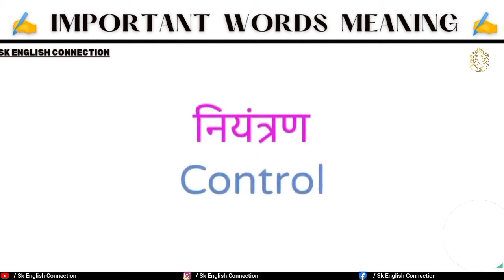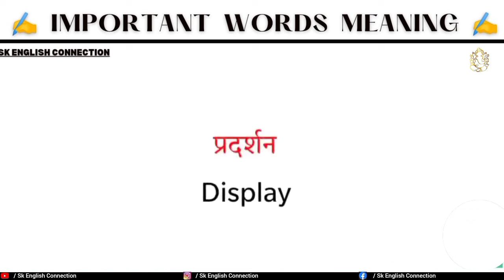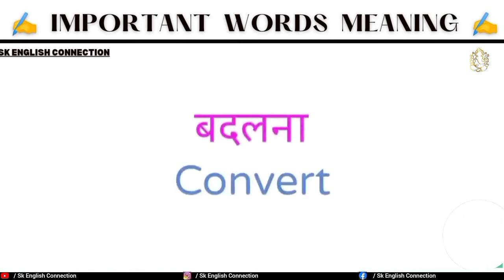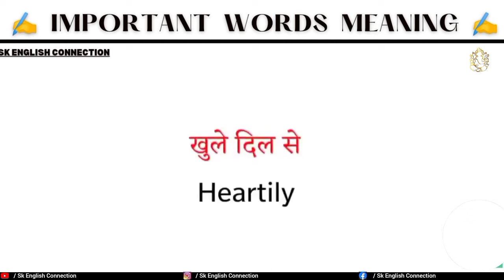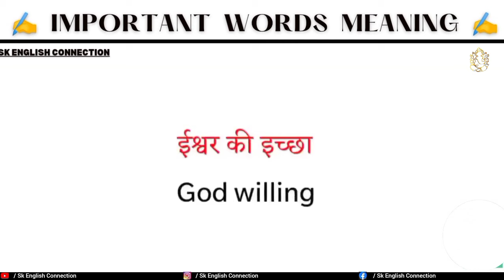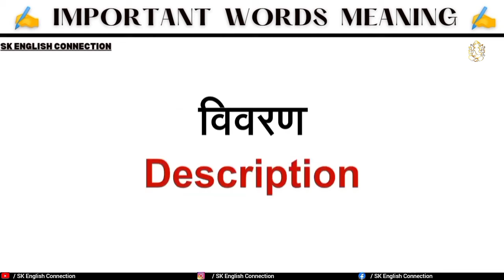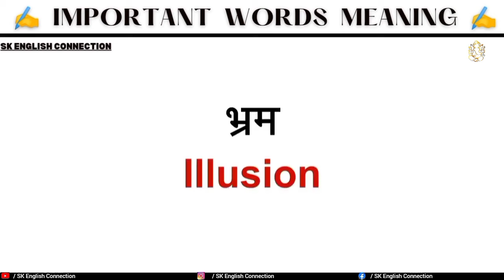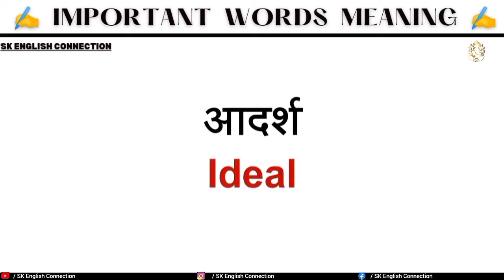PART- 132 / meaning for beginners / सबसे ज्यादा use होने वाले वर्ड मीनिंग / important words। ।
Popular words meaning practice । English speaking practice । Daily use English sentences

इनके बिना अंग्रेजी नही बोल सकते । English speaking practice । Daily use English snetenses । English grammar
Word meaning practice english sentences ।। English speaking practice

Daily use english sentences ।। English speaking practice।। रोज बोले जाने वाले अंग्रेज़ी वाक्य

conversation in english sentences ।। conversation in english।। how to learn english conversation

मैं आपका अपने sk English Connection चैनल में स्वागत करता हूं //